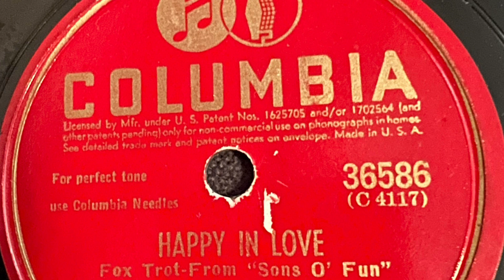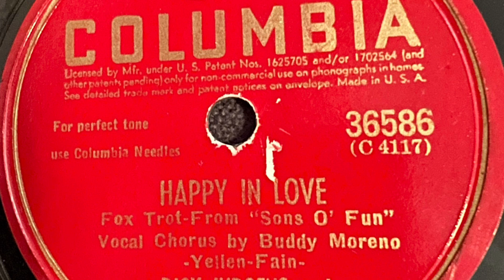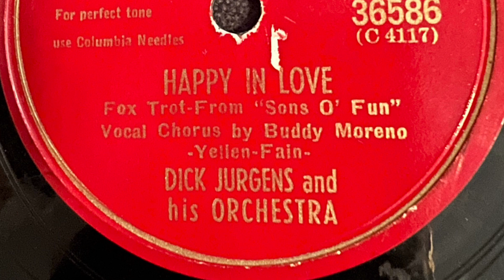Happy In Love - Dick Jurgens And His Orchestra 1942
Columbia 36586  C4117
May 8, 1942
Dick Jurgens And His Orchestra
Yellen-Fain